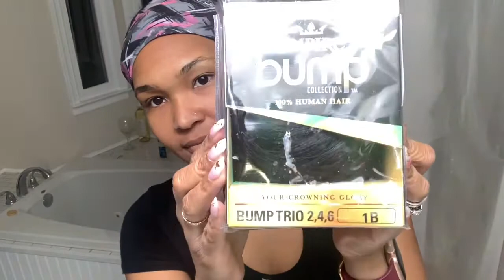Salon Grafix Temporary Spray-on Haircolor • Sensationnel Empire Collection Quick Weave